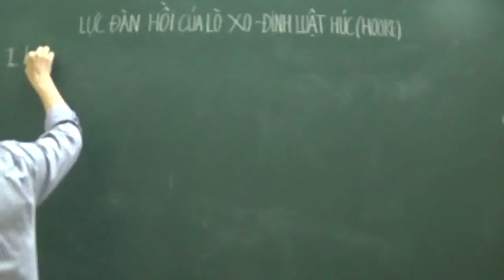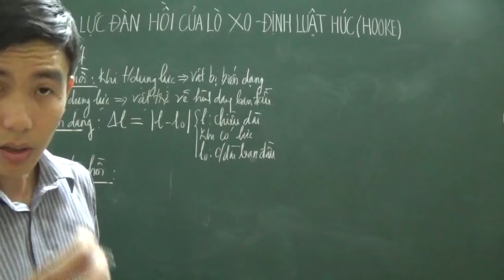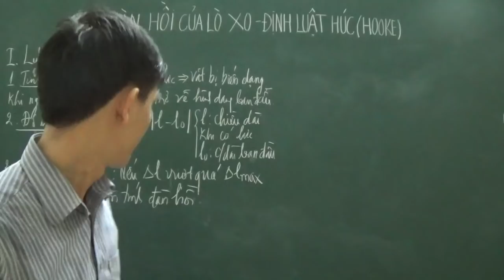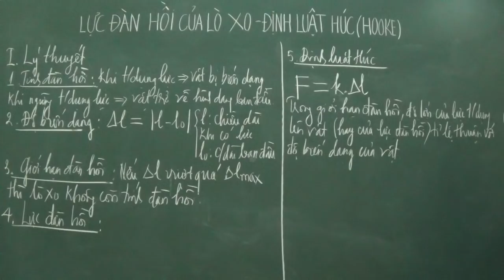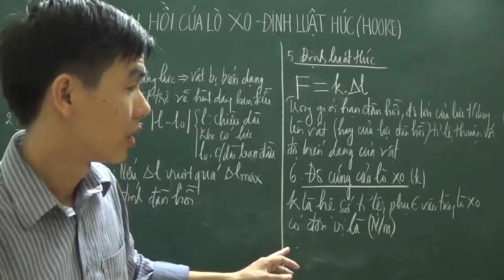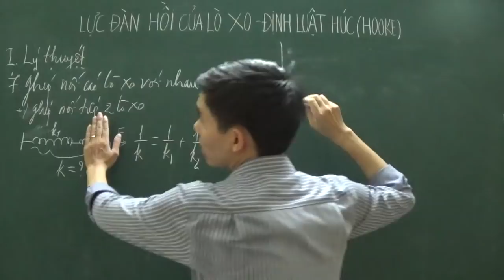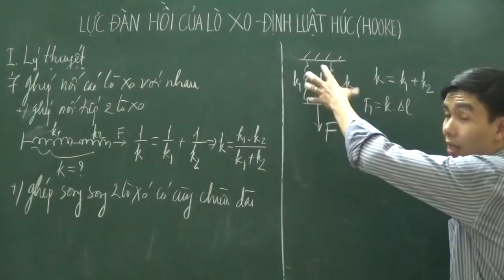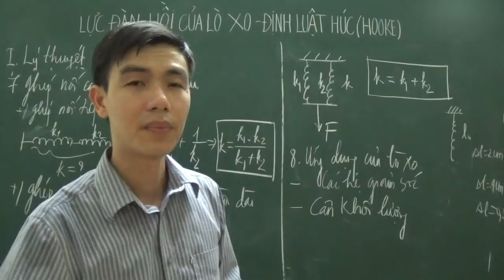Lý 10 - Lý thuyết tính đàn hồi của lò xo - Định luật Húc (Hooke)